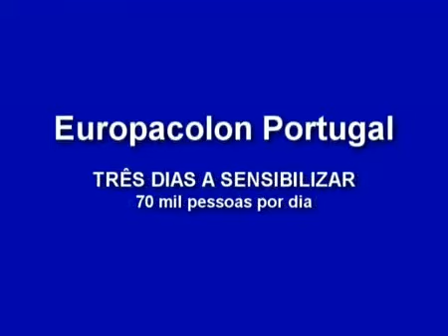Metro do Porto - Projecto de Prevenção Primária - Europacolon